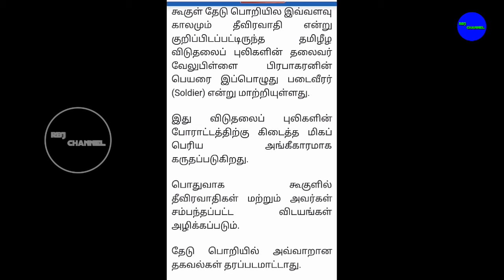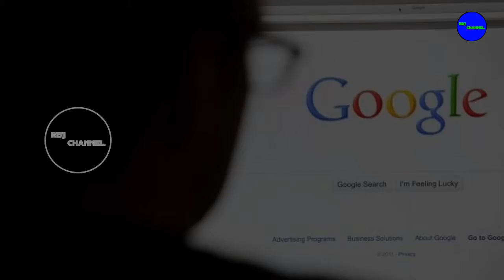இந்த 2018ஆம் ஆண்டு தமிழுக்குக் கொடுத்த புகழ் மற்றும் பெருமைகள்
This is your RBJ channel more I have Tech videos , game reviews , application reviews , gadget unboxing and review , tips and tricks .